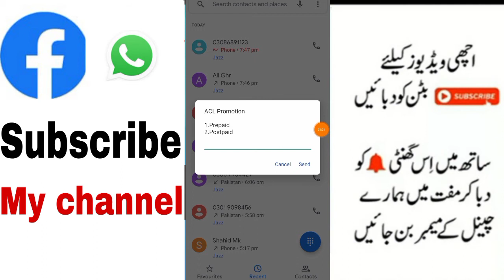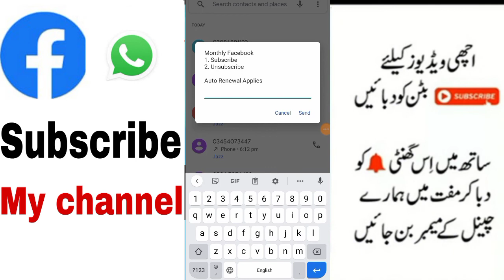Zong monthly facebook package 2022? zong Facebook package 30day? zong monthly Whatsapp package